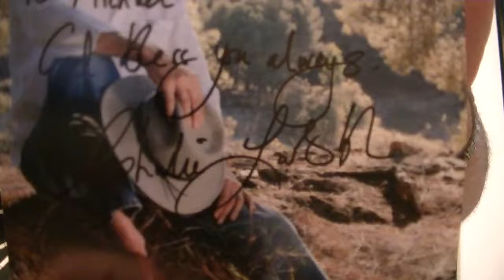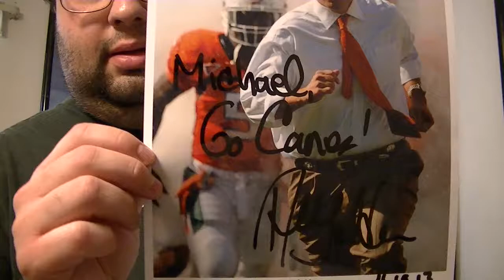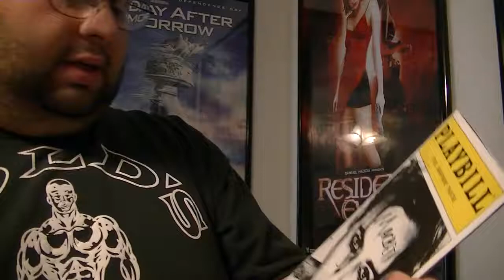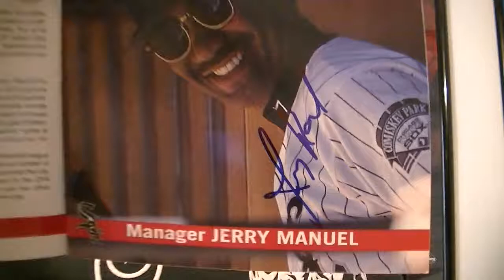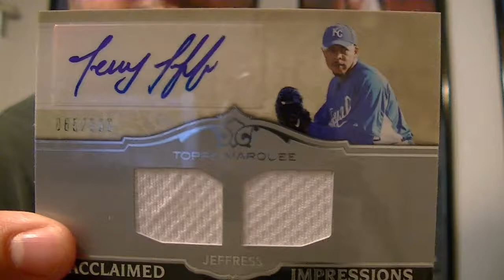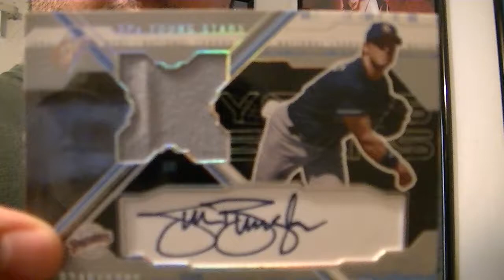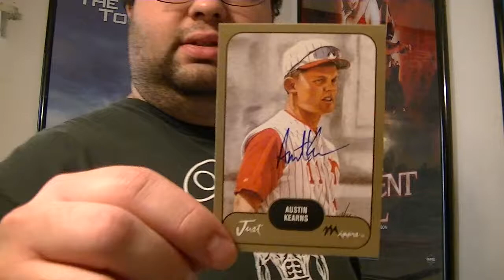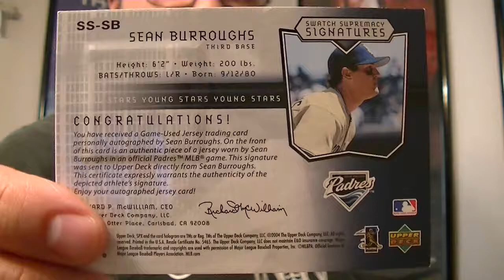4/19/2013 Autograph Mail Day Video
Some great TTMs and Purchases including cast signed playbills, Walking Dead Success and signed sports cards.